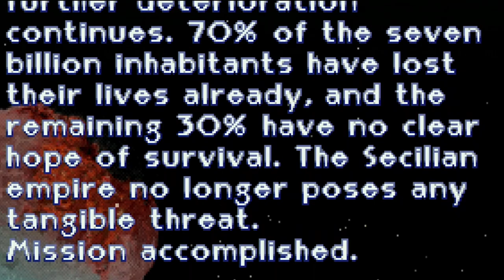RayStorm 2 | Frightening Elevator Music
seven BILLION DEAD

Grab your oxygen mask and jump into the future of interplanetary defense. The year is 2219AD and Earth's Star Federation has unleashed the R-GRAY advanced tactical combat fighter to save the planet from certain destruction at the hands of the bloodthirsty Secilia Federation. Despite impossible odds you must now command a specially outfitted R-GRAY fighter to defend Earth from certain destruction.

Outro Music
- Endless Stairs (Name Entry) from RayStorm OST